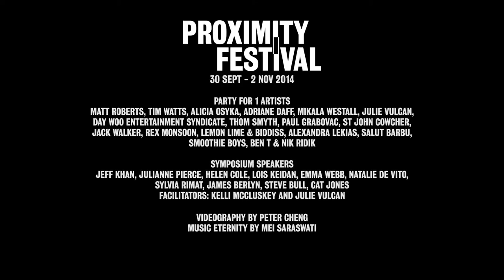Proximity Festival 2014 - Fremantle Arts Centre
Curated by Sarah Rowbottam and Kelli Mccluskey
Co-presented by Fremantle Arts Centre

The third annual Proximity Festival took place in October - November 2014 at Fremantle Arts Centre.

Proximity remains the only one-on-one performance platform of it’s kind in Australia. Nine days of experimental micro-performances, masterclasses, discussions and celebrations.

Audiences could breathe air from different ages on Earth, cut loose in a 60 second twerk, climb rooftops in search of love, sit behind the wheel with a learner driver and discover what memory tastes like.

The 2014 Festival brought together artists from Australia, the United Kingdom and the United States working across theatre, dance, live-art and visual art to create twelve personalised experiences inviting you to reconsider what performance can be.
Schedule some alone time with us.

Proximity Festival Artists:
Cat Jones, Caroline Garcia, Toyi-Toyi Theatre, Ian Sinclair, James Berlyn, Alina Tang, Jen Jamieson, Tanya Lee, Loren Kronemyer, Emily Parsons-Lord, Hallie Shellam, Sylvia Rimat